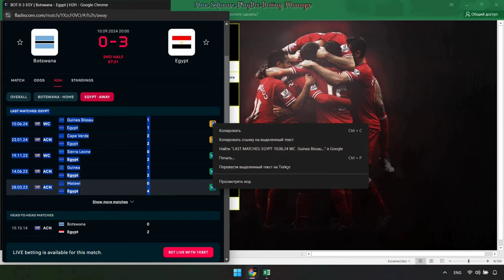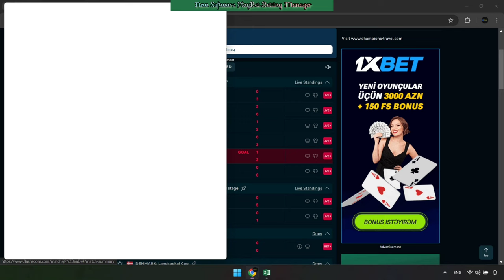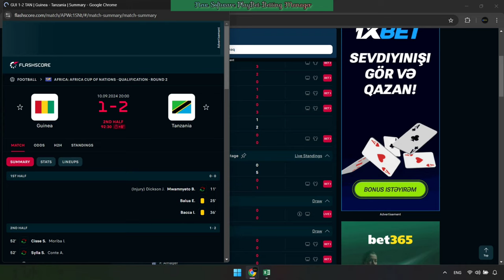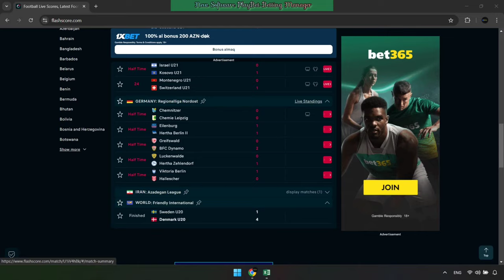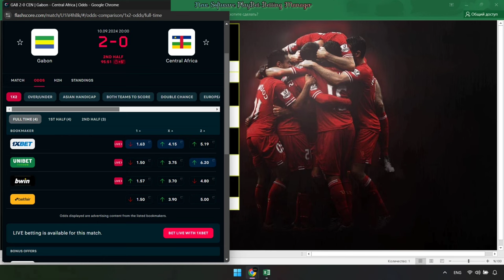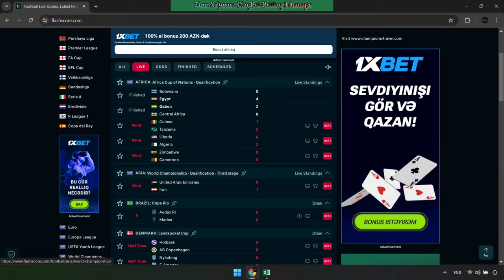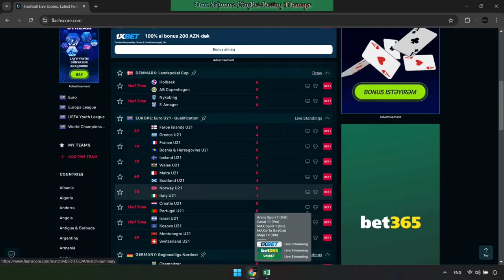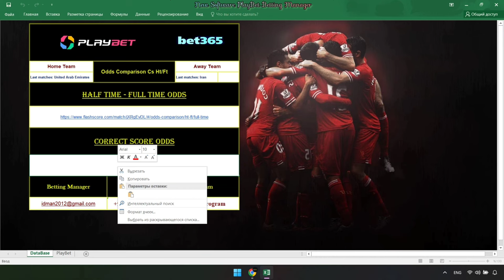New Software PlayBet Betting Manager 100% Guaranteed